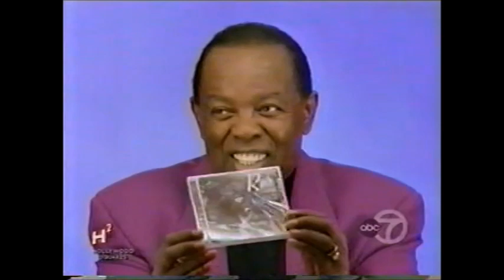Hollywood Squares #1 - Jeff Timmons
Side Note: This is posted for Nostalgia Only

Backup Channel